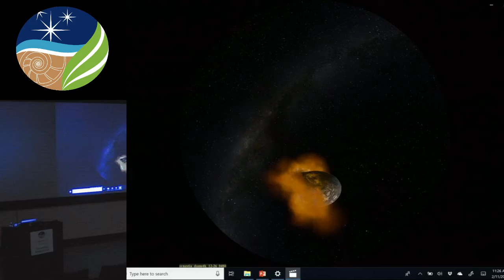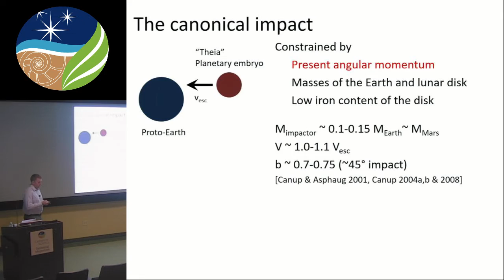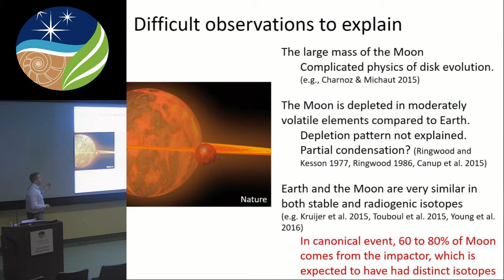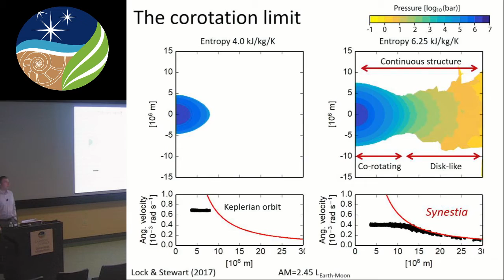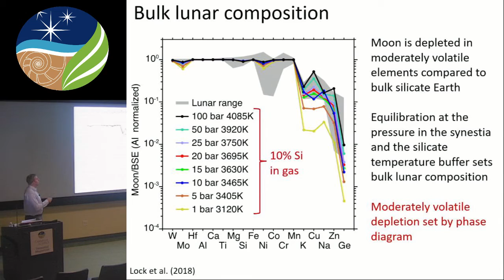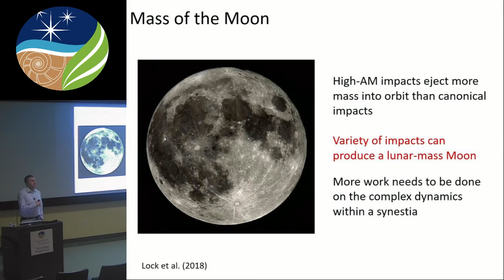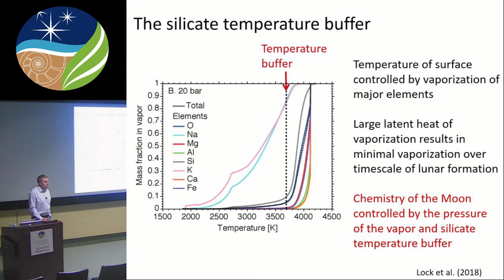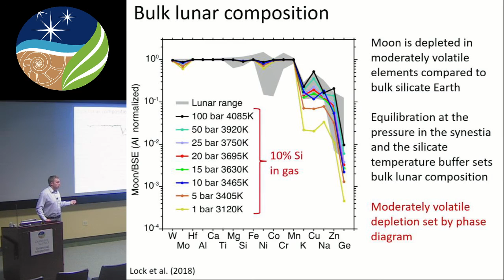Geophysical Laboratory Seminar Series - Simon Lock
"The origin of the Moon within a terrestrial synestia"